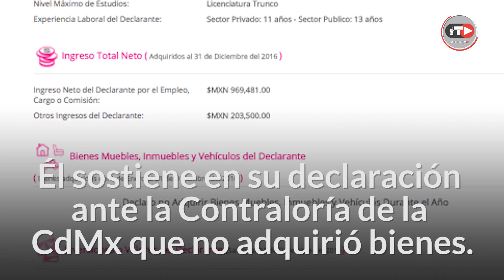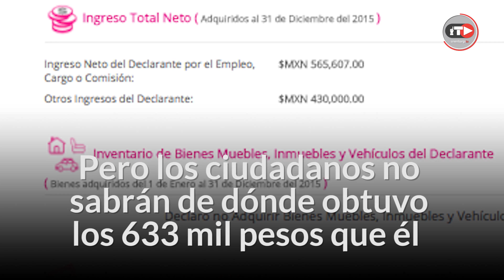¿Quién es el Delegado del PRD que cesó la SCJN? Un “heredero” del poder, que ganaba 1.5 mdp al año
Como su hermano mayor, logró la hazaña de convertirse en Delegado de la Venustiano Carranza. Le llevó diez años. En el camino dejó trunca Licenciatura en Derecho. Así, con uno de los niveles de escolaridad más bajos de las autoridades del Gobierno de la CdMx, Israel Moreno Rivera gobernó la Delegación Venustiano Carranza, esa demarcación al oriente donde se encuentran tres de los mercados más grandes de la capital del país, uno de los grupos más numerosos de vendedores ambulantes y el corredor de prostitución de niñas menores más visible. El pasado 7 de noviembre, lo alcanzó la fama.